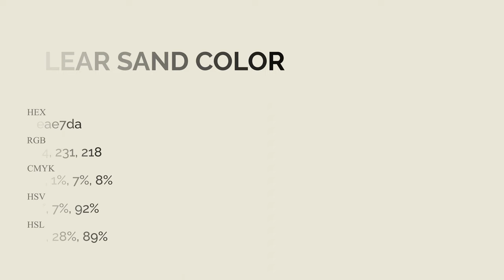Clear Sand color eae7da hex Cool Green color eae7da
What color is Clear Sand ? eae7da hex, Cool Green color eae7da

Hex eae7da Color Code is also known as Clear Sand color

Hex eae7da Color code in RGB color code model is created after adding 91.76% red color, 90.59% green color and 85.49% blue color.
Hex eae7da Color code in CMYK color (process color) code model is generated after subtraction of 0% cyan, 01% magenta, 07% yellow, 08% black.